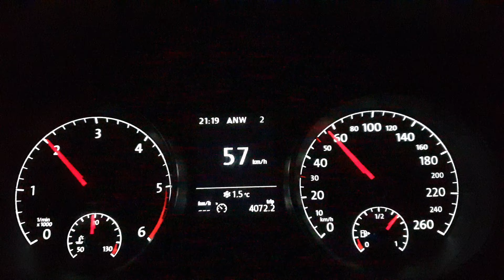Bij hoeveel toeren opschakelen? 1-2 2000t 2-3 3-4 4-5 3000t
Bij hoeveel toeren moet ik opschakelen ?